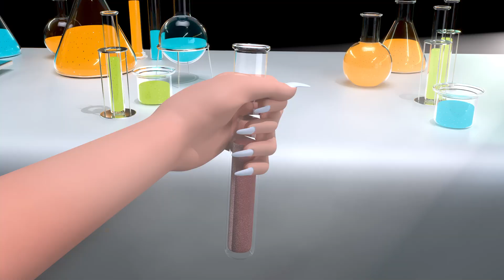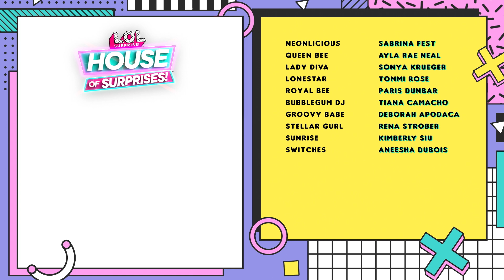¡Fin del Festival Sunshine! ☀️ House of Surprises Temporada 2 Episodio 12 ☀️ L.O.L. Surprise!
Nuestras nuevas amigas LOL están listas para su momento bajo el sol, pero Groovy Babe olvidó reservar un lugar para el festival.

Las cosas mejoran cuando la pandilla se reúne para construir un escenario, ¡pero sin camerinos! Así que Groovy Babe tiene que encontrar la forma de que las modelos se cambien de ropa. Por suerte, la respuesta brilla justo encima de ellas.

Alucina cómo deslumbran estas estrellas y cómo cambian mágicamente de vestuario mientras entran en el Sunshine para su gran final.

Conoce a Royal Bee, Lady Diva, Swag y Neonlicious, nuestras LOL Surprise favoritas ¡Se apuntan a todo! En los divertidos dibujos animados L.O.L Surprise!, podrás encontrar a las chicas en la cafetería de Royal Bee, en House of Surprises, en el Centro comercial de las Sorpresas de Prince Bee e incluso en el estudio de grabación. Saben cómo DIVERTIRSE, pero siempre junto a sus mejores amigas y hermanas pequeñas. Acompáñalas con tu familia y tus mejores amigos en NUEVOS episodios cada semana.

¡Royal Bee y su HOUSE OF SURPRISES están deseando que te unas a sus aventuras! 💖

Únete a la familia L.O.L. Surprise y mantente al día de todas las novedades y sorpresas ¡Nos vamos a divertir!